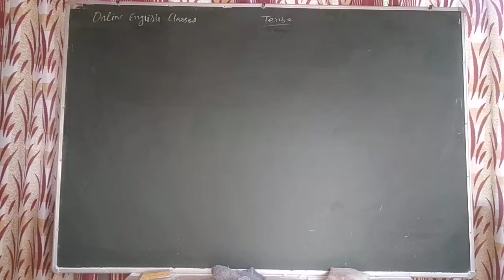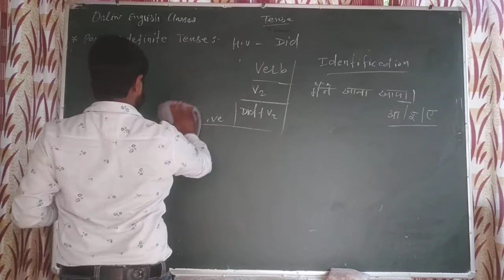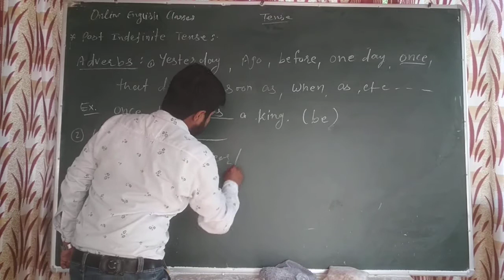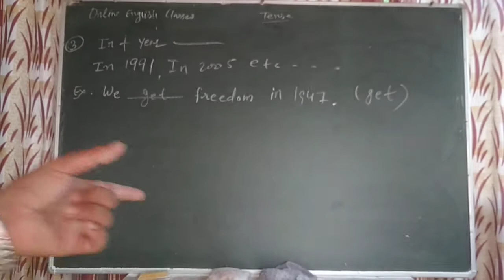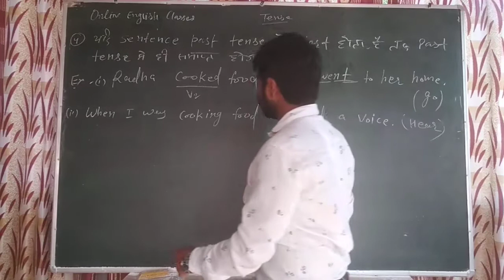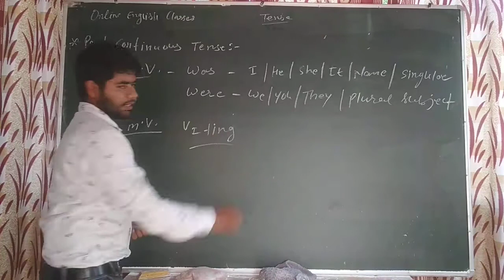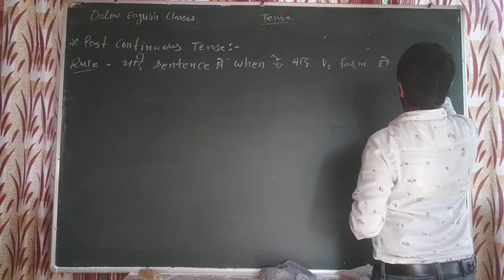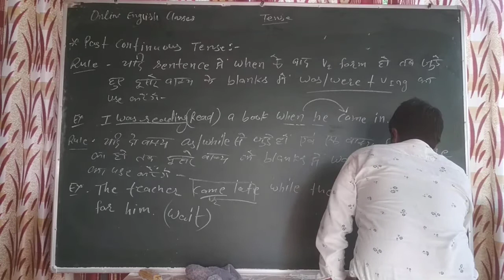Tense part 6